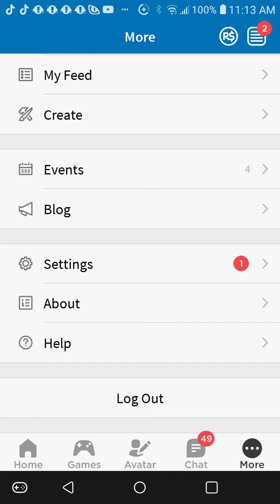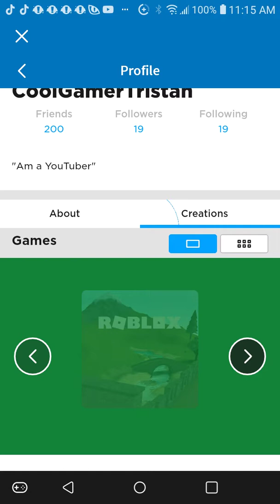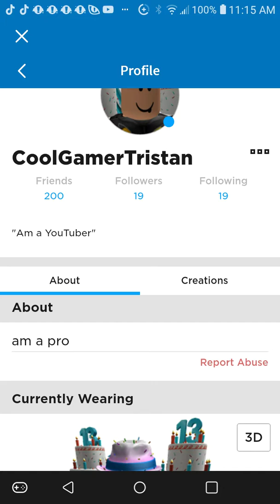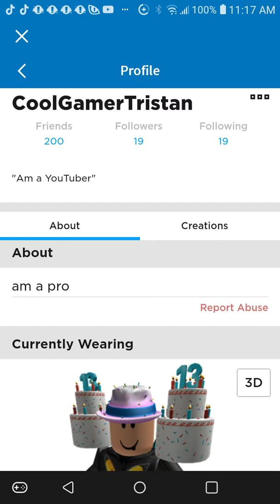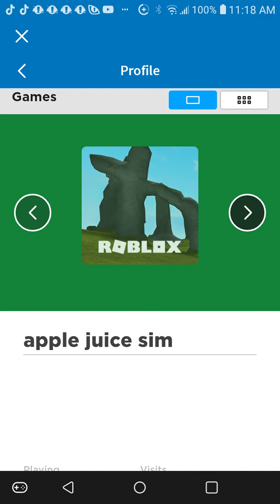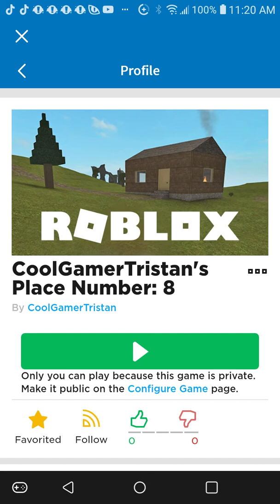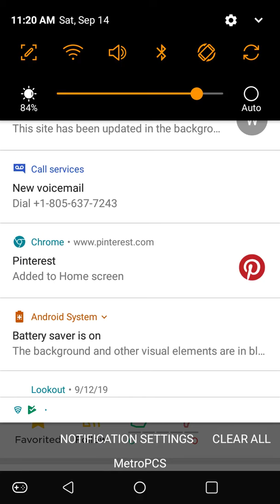The final booga booga